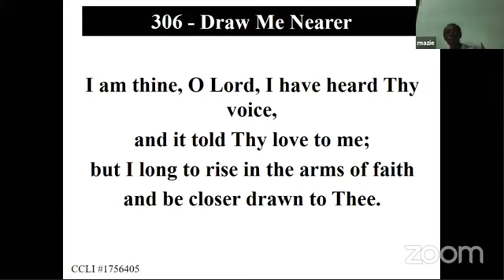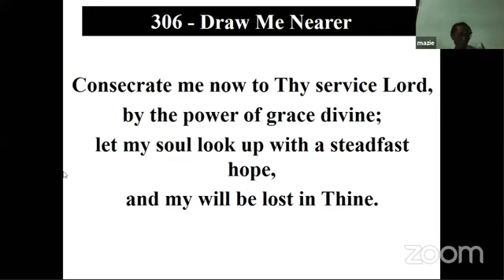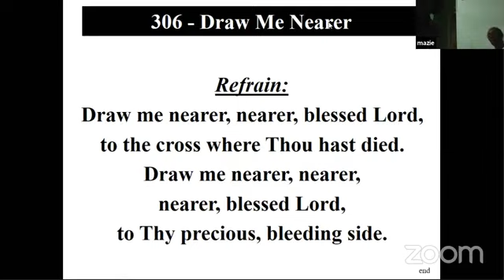Sermon: At Midnight- Guest Speaker: Evangelist Rayon Daley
Central Jamaica Conference of Seventh-day Adventist.
Family of God District of SDA Churches.

Theme: Midnight Miracles

Host Pastor: Dwyane Scott.